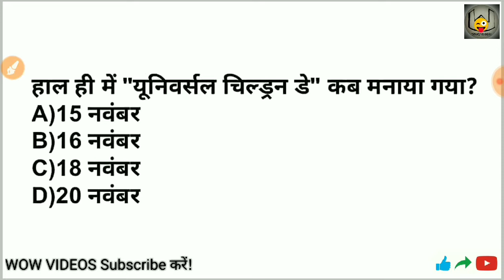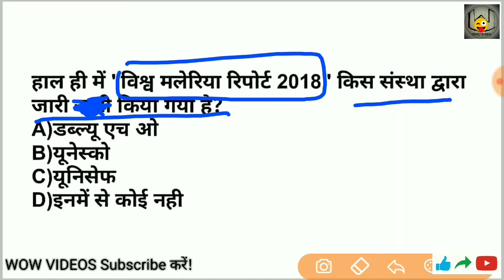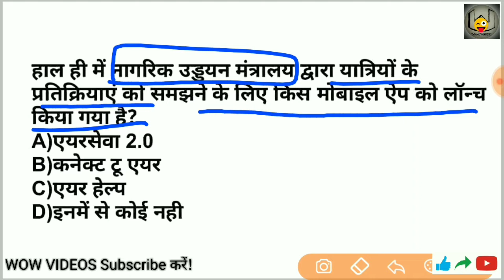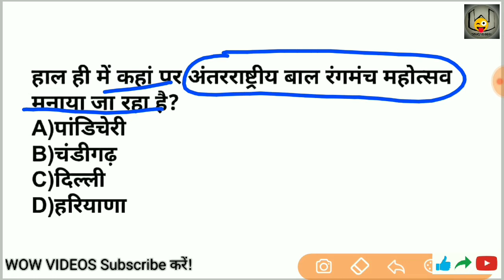20 November 2018 Current Affairs | KVS TGT WE | UPPCL | AAI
wow videos current affairs
Daily current affairs series | 20 November 2018 | KVS TGT WE | DFCCIL | VDO,SSC UPPSC,BANK,UPSSSC,Govt Job Preparation,sarkari exam preparation, Upcoming exams,Next Exam

ABOUT WOW VIDEOS-

इस वीडियो में हम देखेंगे नवंबर महीने के सारी तात्कालिक खबरों (करेंट अफेयर्स) को जो की किसी भी सरकारी प्रतियोगी परीक्षा के लिए बहुत ही महत्वपूर्ण होंगी ।

आप हमें फेसबुक इंस्टाग्राम या फिर ट्विटर पर फॉलो भी कर सकते है।
    आप का बहुत बहुत शुक्रिया।।।।।।